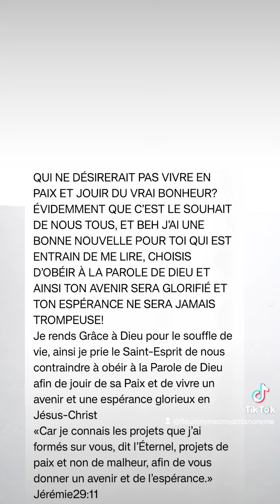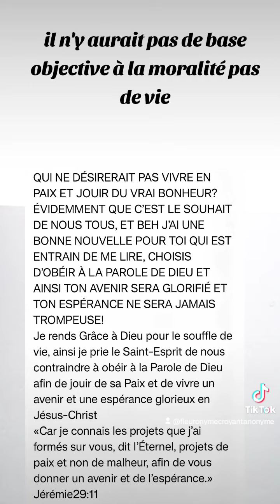🎁 Aujourd'hui au fil des jours je rend Gloire à Dieu en Parole & prière: 2 novembre 2024